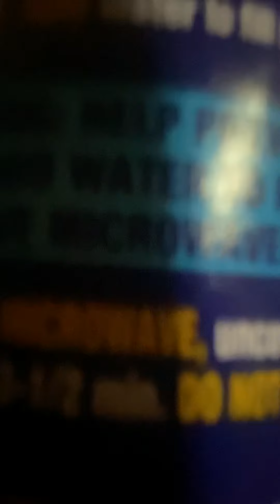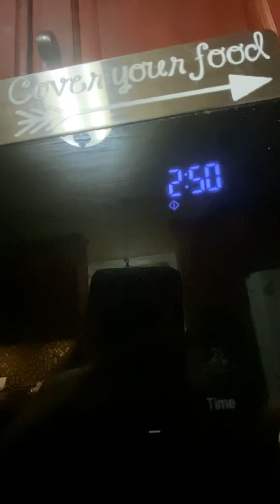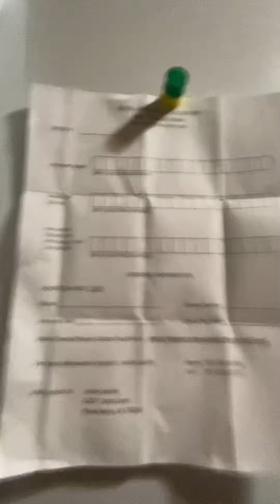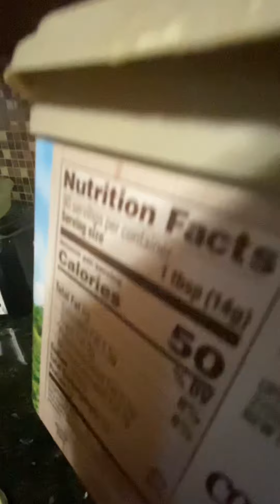PKU15 Hangeing out